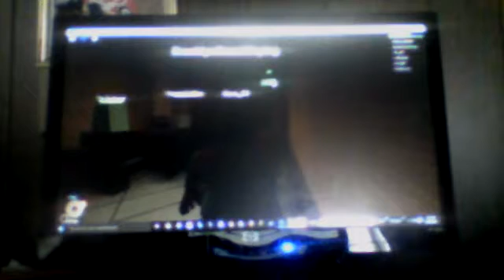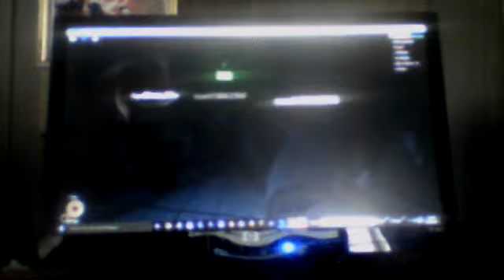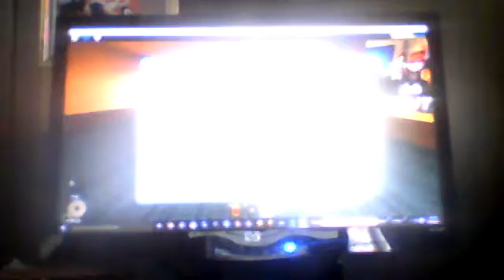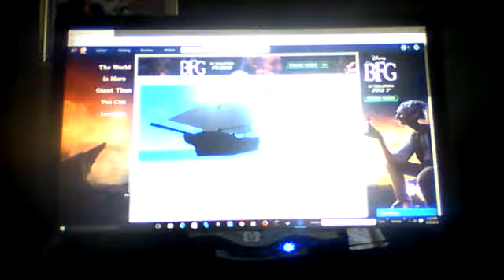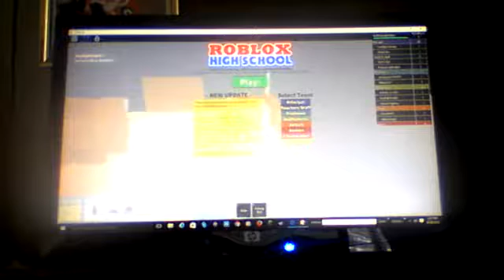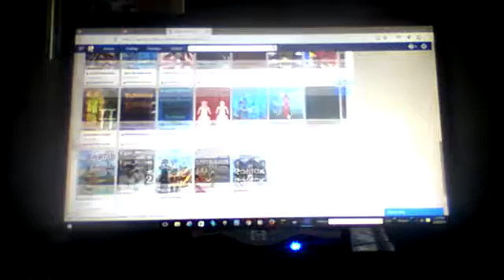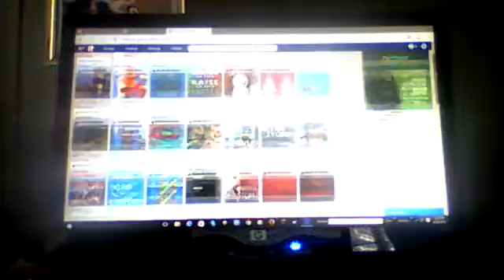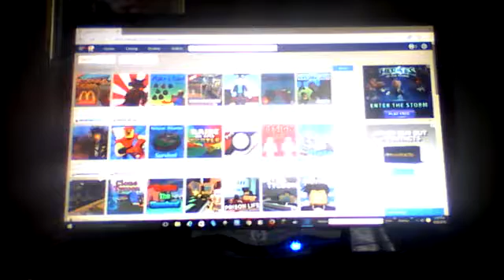Roblox|My head is gone!